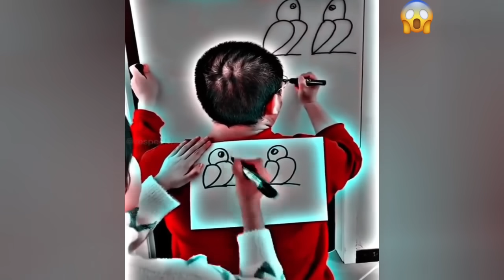Try Not To Say WOW Challenge! Satisfying Video that Meditates You Before Sleep P7